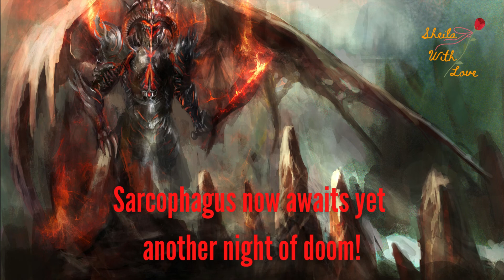Sarcophagus Of Doom ⚰️🕯️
Sealed in a house of ancient horrors there was no way out.
Apparitions lined walls painted with macabre impressions of decayed shells of death.
Ravens stood guard at the entrance of the gateway of grotesque illusions.
Corpses locked in a dance of death as a duo of evil ghouls spooked the night away.
Old Kingdom Canopic jars filled with entrails of mummy overflowed on slab of demise.
Plethora of blessings bestowed by ancestors pleated folds of funeral shroud.
Hysterical mourners wailed lamentations midst eerie sounds of calliope’s dirge.
Angels of death hovered at gateway of life as they ushered in master of the underworld.
Grim Reaper’s sickle swung to the left and to the right as it cut a swath of woe.
Undulating serpent bit and severed the ripened umbilical cord of afterlife.
Sanguine feast hosted by mystics empties Chalice of Rebirth –tomb now forever sealed!

Sheila Bowyer Kline